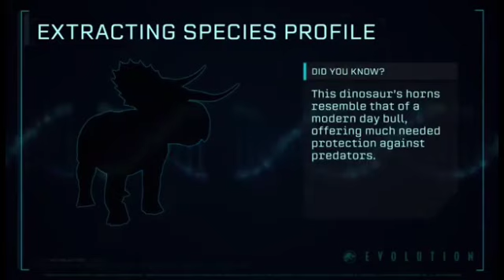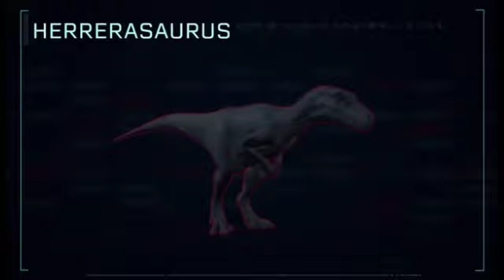Falando de Jurassic World Evolution